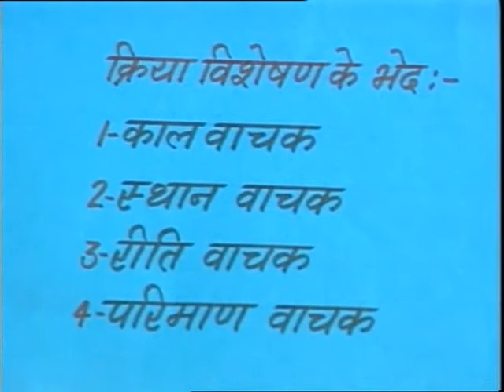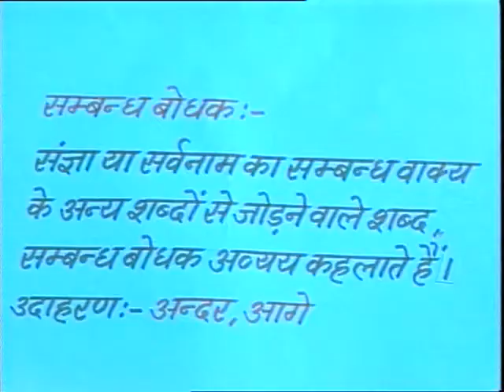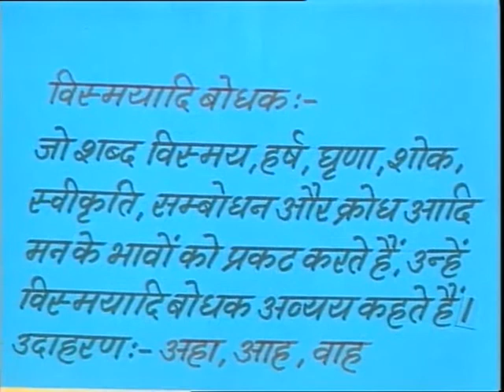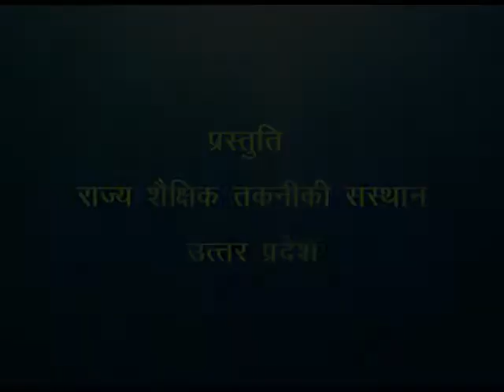Avyay Ke Prakar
इस कार्यक्रम में अव्यय के प्रकार तथा उनका वाक्य में प्रयोग को बताया गया है और यह भी स्पष्ट किया गया है कि किस प्रकार अव्यय के प्रयोग से वाक्य में परिवर्तन होता है।